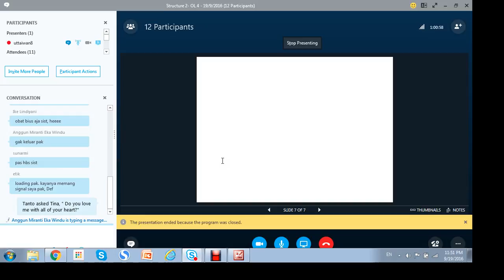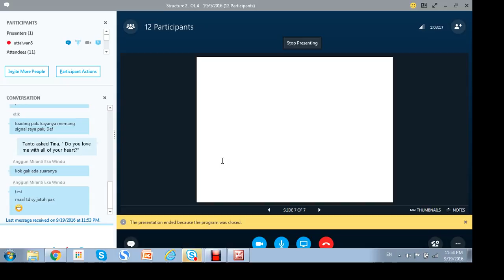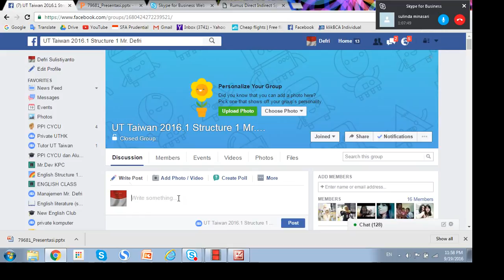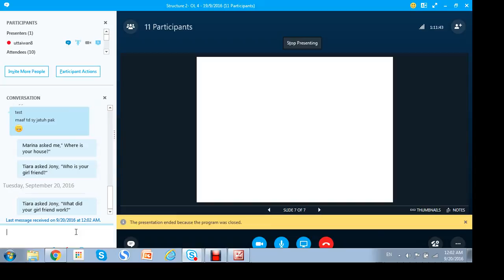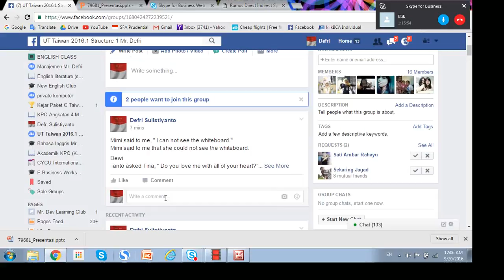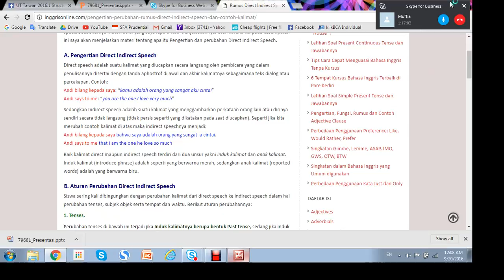2016.2- Structure 2- UTT- OL 4- 19092016- 4